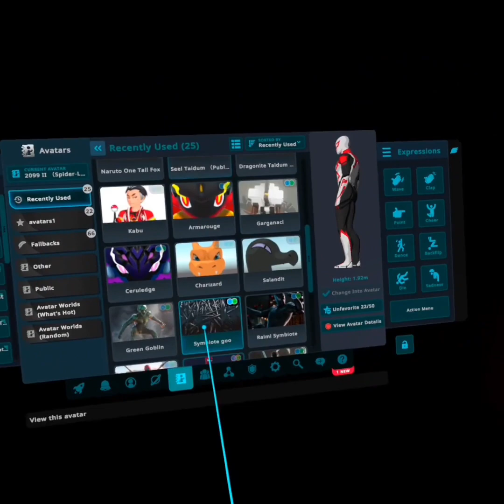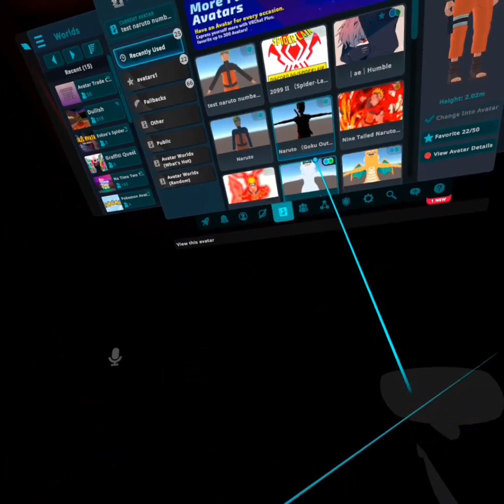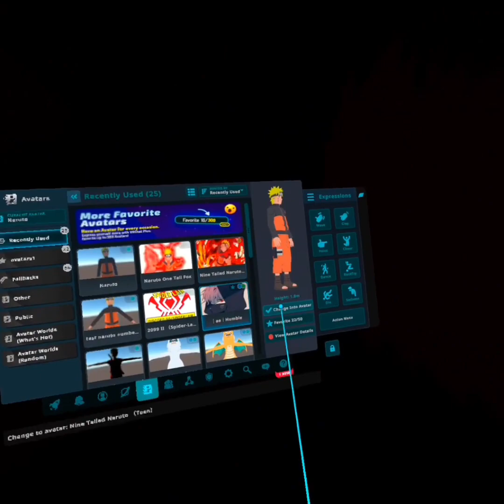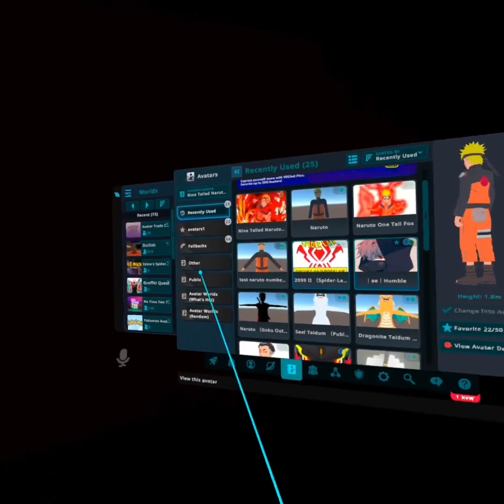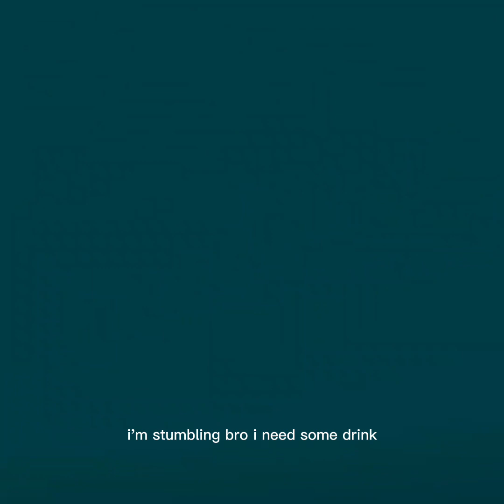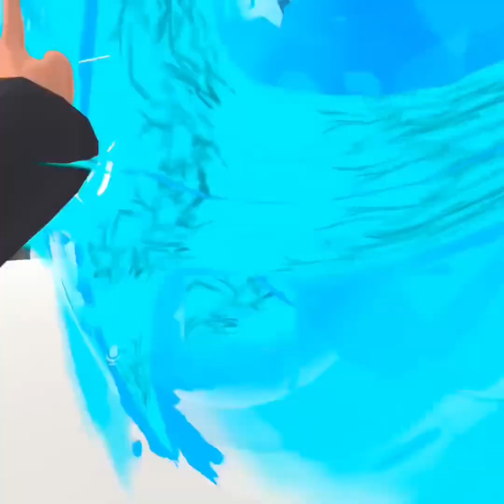Playing vr chat for the first time on the channel